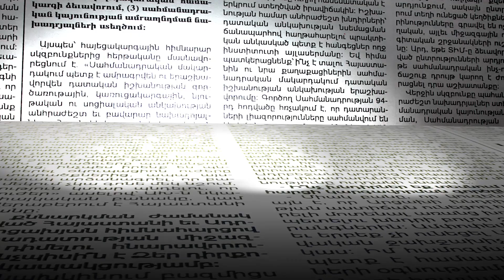Երեւանում «Մարտի 1» ի զոհերի հիշատակին հուշարձան կտեղադրվի